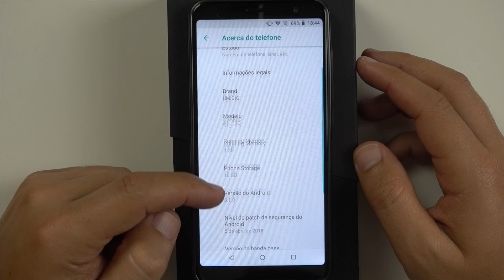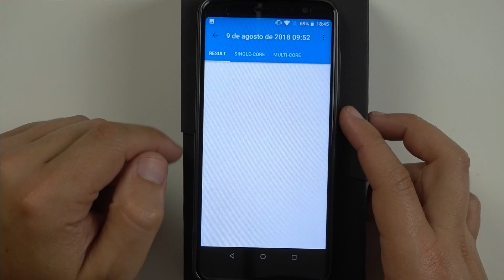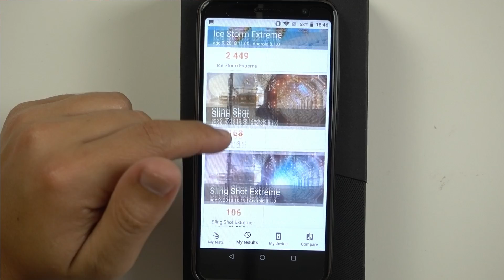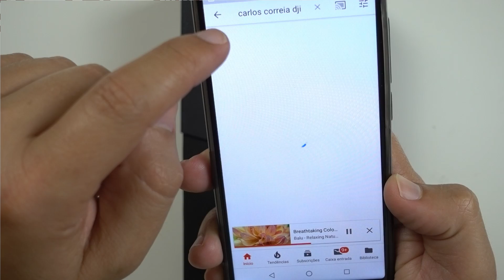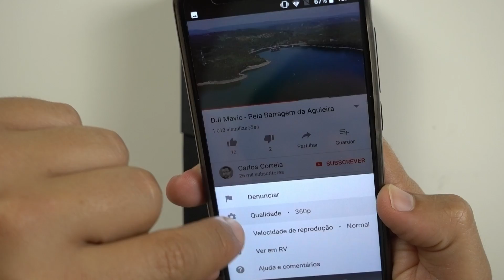UMIDIGI A1 PRO | Alternativa LOWCOST Viável?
A meu ver nestas gamas baratas é muito difícil aconselhar smartphones de outras marcas, a Xiaomi tem sempre alternativas tão interessantes que complica a escolha.
Neste caso temos um design interessante e type C a baixo de 100€, mas de resto nada se destaca muito.

Para Portugal Continental utilizar o método de envio: "Priority Line" - "Spain Express", para evitar problemas com a Alfandega.